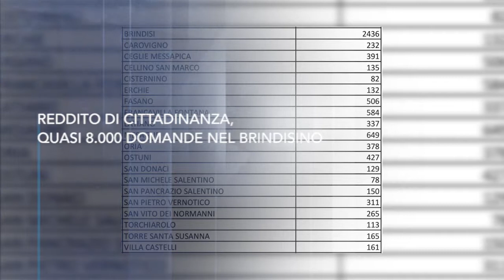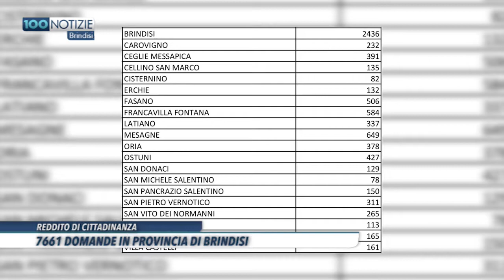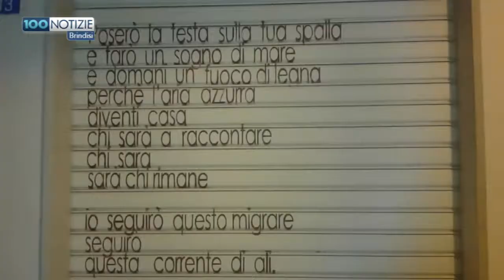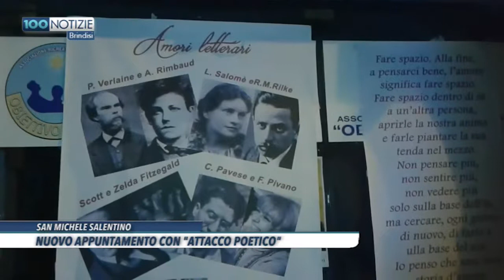100 Notizie Brindisi del 9 agosto 2019